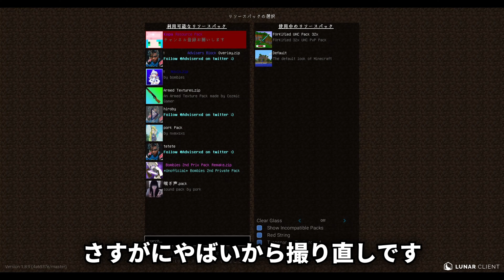【Minecraft】マイクラ最強の「チャタマウス」死んだｗｗｗｗｗｗｗ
Mouse : glorious model o
Keyboard :G-PKB-002
Microphone : AT2050
CPU : i9 9900kf

Tags (ignore)
GPU : RTX 2060
RAM: 40 GB
電源:Corsair RM850x